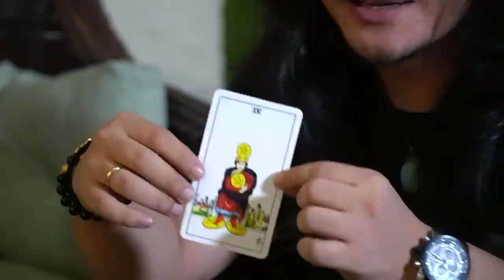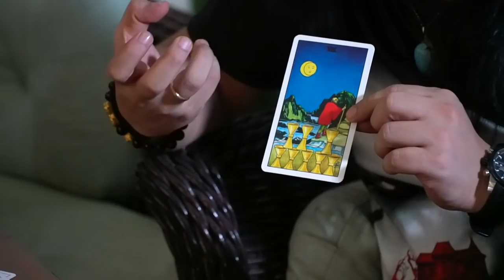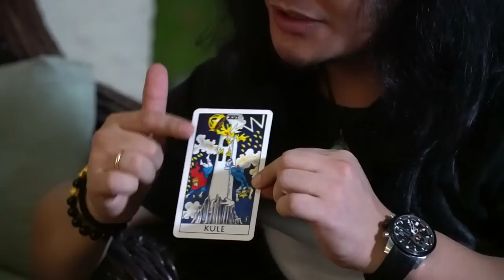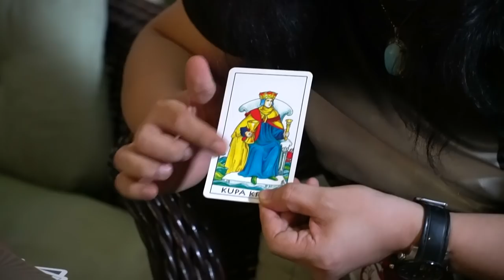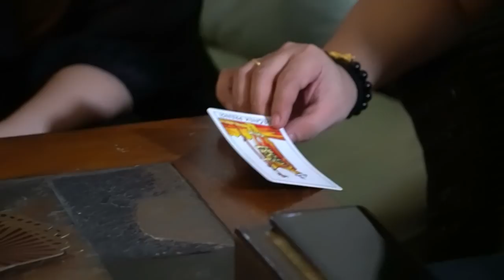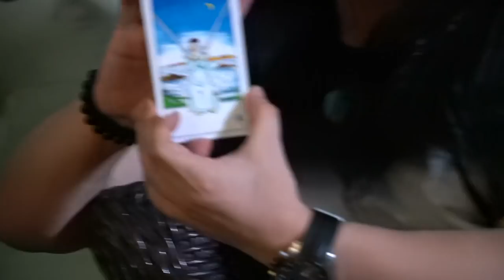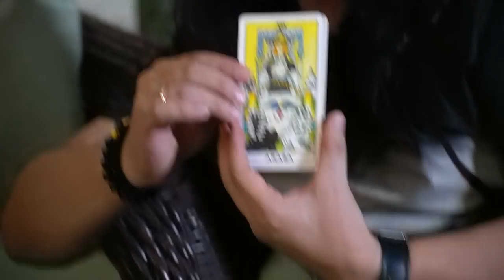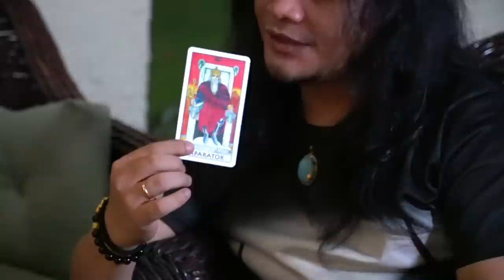TIGA WANITA BUO! APAAA?!DEG-DEGAN BARENG MBAH MIJAN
Hi semuanya, di eps kali ini kembali seru-seruan bareng mbah Mijan nih. Jadi Aku sama Suami, beberapa waktu lalu sempat bermain Tarot. Deg-degan sih tapi yaa, ini buat seru-seruan aja kok.